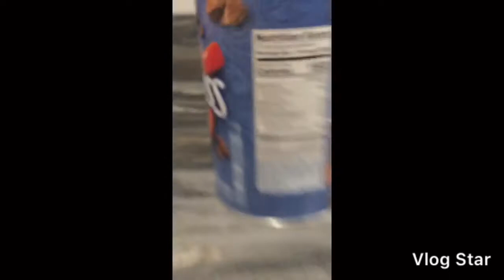Bottle flip part 1 need to watch tell the end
It’s was so fun 👍👍👍👍👍👍👍👍